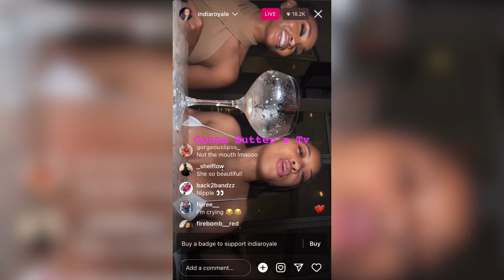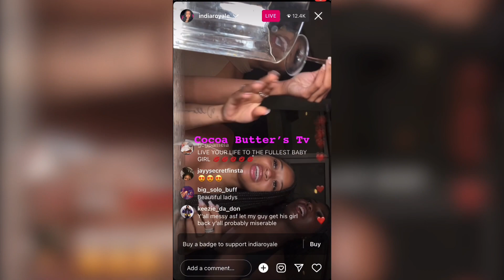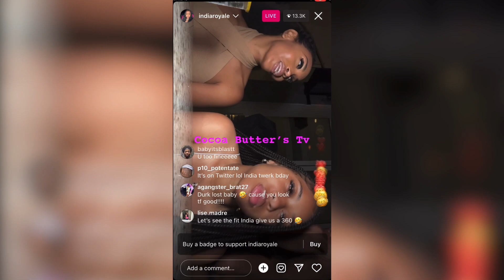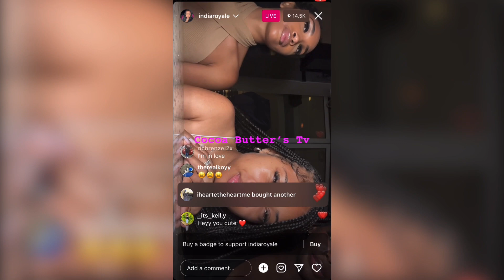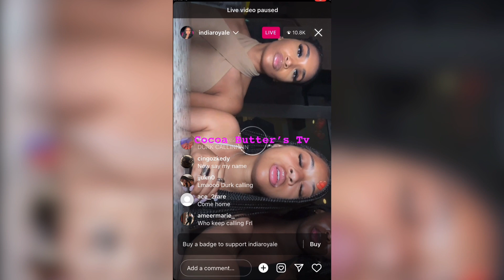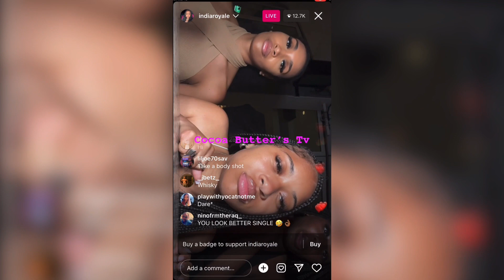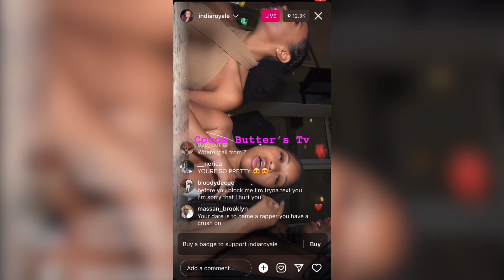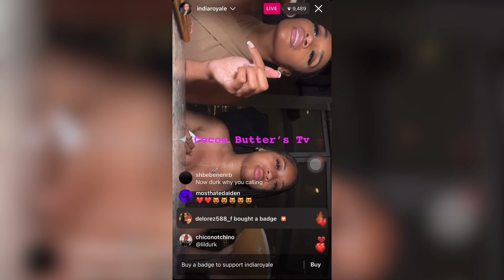India Royale playing a drinking game @IndiaRoyaleTV HAPPY BIRTHDAY 🎉🎊🎈🎁🎂